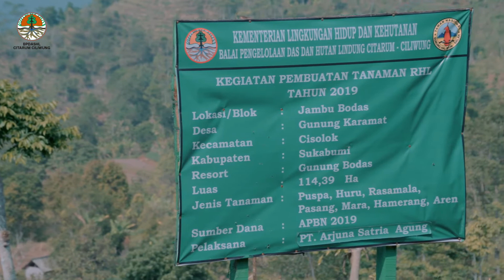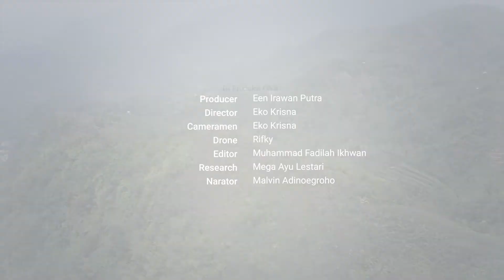Mengembalikan Kehidupan Taman Nasional Gunung Halimun Salak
Hallo sobathijau, dalam upaya pemulihan lahan kritis terutama yang terdapat dikawasan hutan konservasi, yang mana kawasan hutan memiliki fungsi pokok sebagai perlindungan sistem penyangga kehidupan, untuk itu BPDASHL Citarum Ciliwung di tahun 2019 melaksanakan kegiatan Rehabilitasi Hutan dan Lahan (RHL) salah satunya di kawasan Taman Nasional Gunung Halimun Salak.
Lokasi yang di tanami di Wilayah  TNGHS yaitu blok Cikaniki, blok Gn Butak, blok Gn Cikaniki, blok Gn Kencana, blok Gn Salak II, blok Gn Talaga, blok Gn Bodas, dan blok Gn Kendeng dengan luasan total yaitu 1.813,30 Hektar.

Dalam Pelaksanaan kegiatan ini melibatkan berbagai pihak dan juga pendampingan secara multisektoral antara BPDASHL Citarum Ciliwung, Balai TNGHS, Masyarakat desa konservasi, tim pengawas dan penilai, tim pengendali, serta masyarakat desa konservasi.
Film by : BPDASHL Citarum Ciliwung dan Rekam Nusantara Foundation